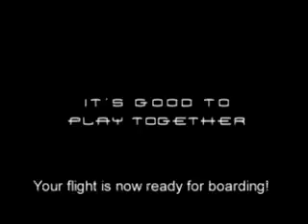airline war b